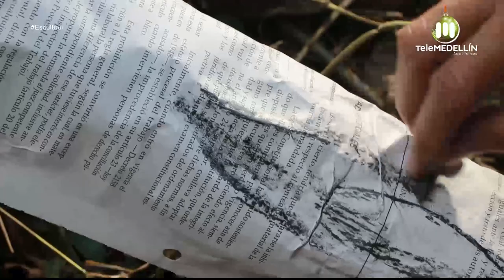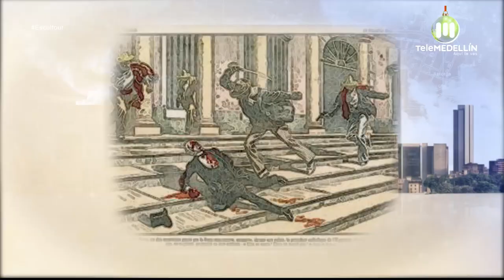Germán Arrubla [Escultour] Telemedellín